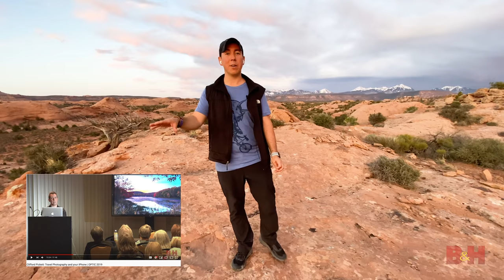Photographer Clifford Pickett on Virtual Events, Lightroom, iPhone Photography & More | 21 Questions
Travel and humanitarian photographer Clifford Pickett is off the grid and stuck at home during this quarantine. He talks about his love for the iPhone 11 Pro Max, virtual reality, Adobe Lightroom, online teaching/distance learning, things to do in quarantine and more!

- His recent lightroom tutorial at B&H’s Event Space

Gear used/mentioned:
- DJI Osmo Mobile 3 Smartphone Gimbal
- Zoom H1n Recorder Kit with Rode smartLav

Previous 21 Questions
- Tech YouTuber Atola Visuals
- Tech YouTuber Jon Rettinger
- Special Effects Artist Will Carmack
- Food Photographer Brunch Boys
- Brave Wilderness